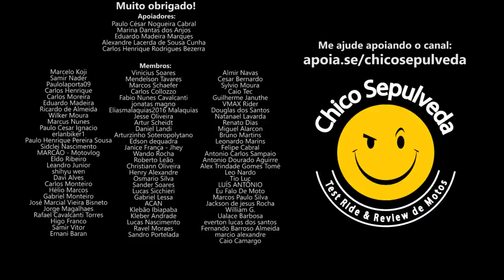Lander 300, FZ30 e Teneré 300 - Yamaha estaria desenvolvendo novo motor 300?